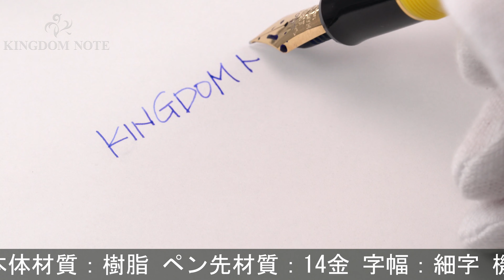MARUZEN 丸善 万年筆 丸善創業130周年記念 檸檬 -LEMON- 細字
全体スレ･キズ、尻軸付近にごく浅いクラック、等多少の使用感みられますが普段使いに気兼ねなくご使用いただけます。1999年1000本限定！！

本体材質：樹脂
ペン先材質：14金
字幅：細字
機構：カートリッジ、コンバーター両用式
全長：約157mm (筆記時)
胴軸径：約13mm
キャップ径：約16mm (クリップ除く)
最大径：約18mm (クリップ含む)
重さ：約21g
付属品：なし